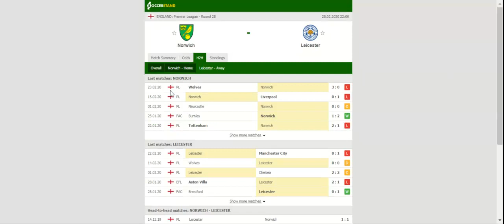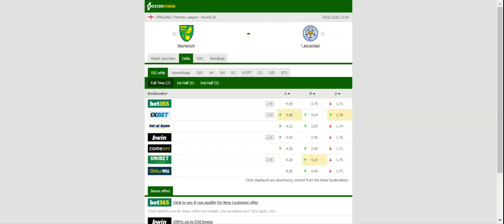NORWICH VS LEICESTER PREDICTION & BETTING TIPS - 28/02/2020